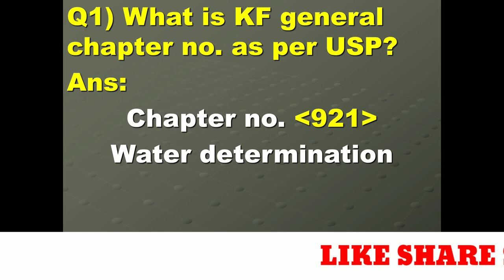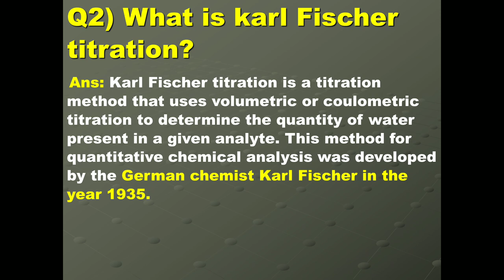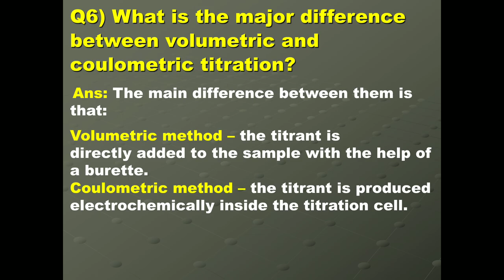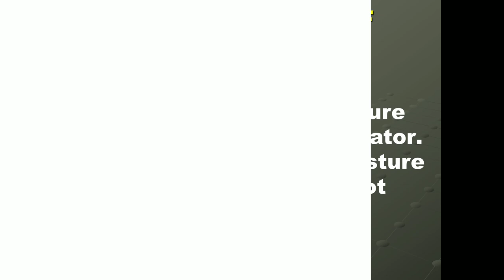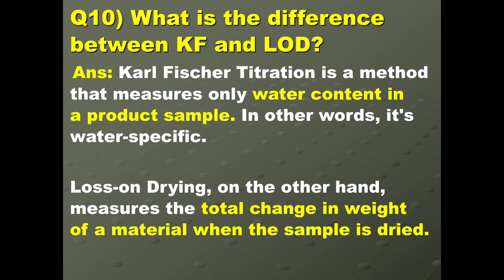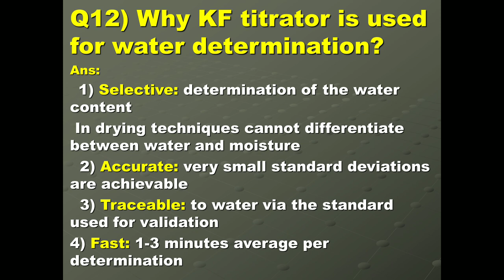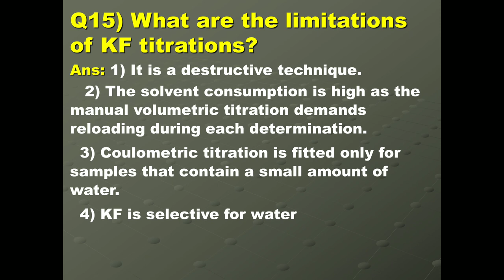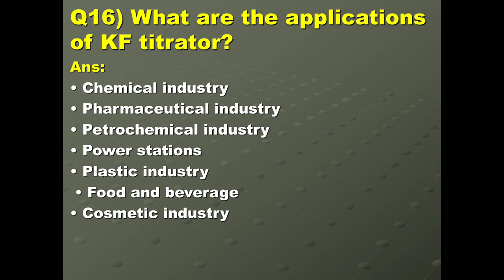Interview questions and answers on KF titrator | Karl Fischer titrator | English Excel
This video contains the most common questions and answers on KF Auto titrator which are frequently asked during interview.
Q1) What is KF general chapter no. as per USP?
Q2) What is karl Fischer titration?
Q3) What is the principle of Karl Fischer titration?
Q4)  What are the Ingredients of KF reagents?
Q5) What are the types of KF method?
Q6) What is the major difference between volumetric and coulometric titration?
Q7) What is the use of methanol in KF titration?
Q8) What is drift in KF titrations?
Q9) Why DST is used for the calibration of KF titrator?
Q10) What is the difference between KF and LOD?
Q11) Which electrode use in KF titrator?
Q12) Why KF titrator is used for water determination?
Q13) What is the formula to calculate % of water by DST?
Q14) What are the various equipment's of KF titrator?
Q15) What are the limitations of KF titrations?
Q16) What are the applications of KF titrator?